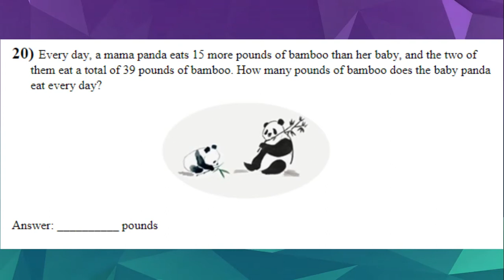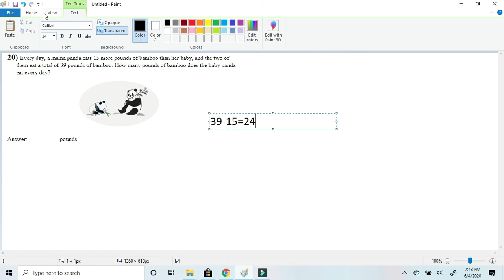Solving 2019 Noetic #20 for 2nd grade! A Panda Problem!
In this video, we solve #20 from the 2nd grade Noetic of 2019. We quickly solve this Noetic finale using simple math tricks!